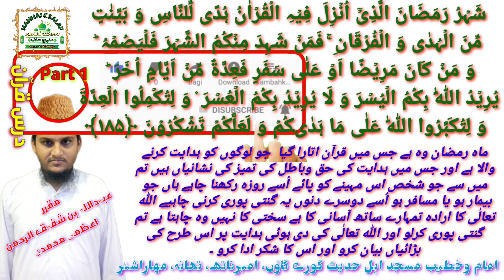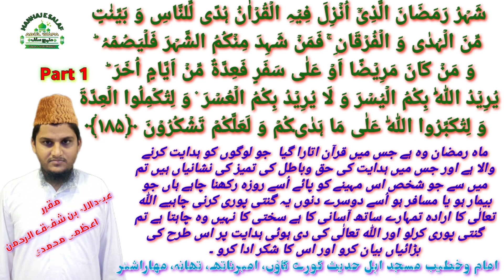Tafseer Surah Al Baqrah Ayat 185 P1 تفسیر سورة البقرہ By Shaikh Obaidullah Bin Shafiqur Rahman Azmi